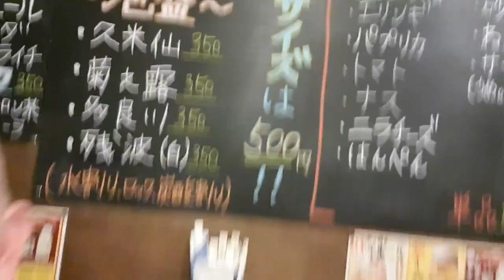Karate Trip to Okinawa 2018 Part 2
Part 2 includes more of the same plus the 65th Anniversary of the Jundokan Seminar at the Karate Kaikan.

Junboku Karate teaches Okinawa Goju Ryu. We have opened in 2009 and have 2 full time dojos in Clayton, Bradford and Brighouse.
The channel will have a combination of videos aimed at students to help learn kata as well as videos showing application and kata bunkai for anyone to enjoy and Vlogs from Seminars and visits to Okinawa.